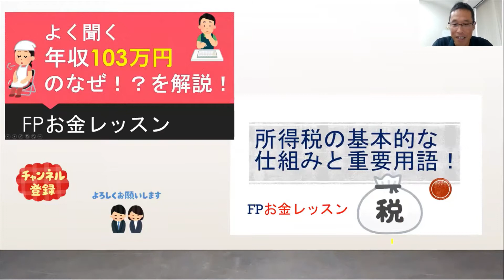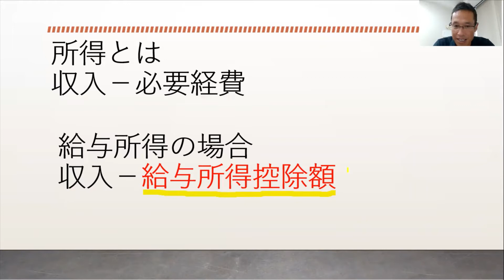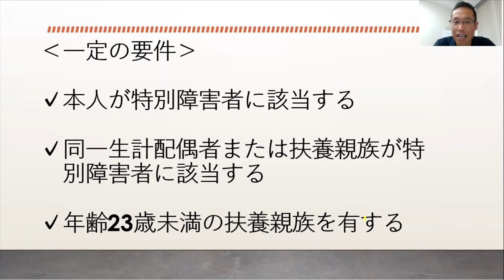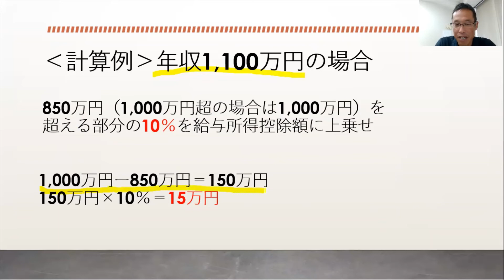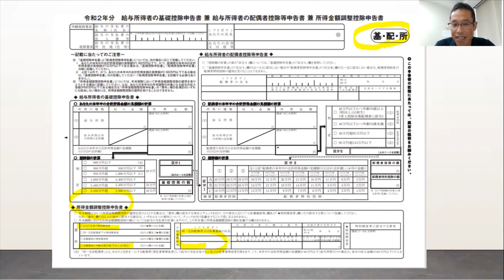年収850万円超の給与所得控除額について 計算事例＆年末調整記入用紙について～FPお金レッスン～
2020年税制改正により給与収入850万円超の控除額が一定の要件に該当した場合、調整（上乗せ）されることになりました。

（電子書籍）